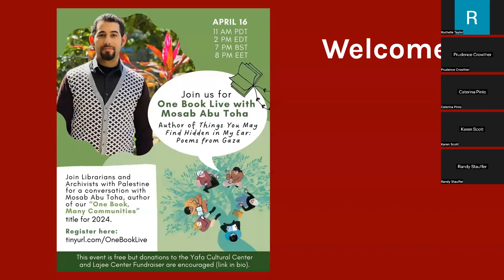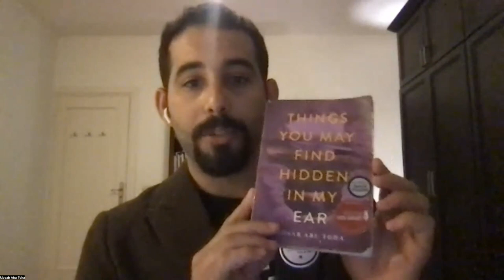One Book Live with Mosab Abu Toha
Join Librarians and Archivists with Palestine for a converastation with Mosab Abu Toha, author of our “One Book, Many Communities” title for 2024: Things You May Find Hidden in My Ear: Poems from Gaza. The event will consist of a moderated conversation with Abu Toha with time for audience questions.

Mosab Abu Toha is a Palestinian poet, short story writer, and essayist from Gaza. He is the founder of the Edward Said Library, and from 2019 to 2020, he was a visiting poet and librarian-in-residence at Harvard University.

Published in 2022, Things You May Find Hidden in My Ear won the 2022 Palestine Book Award, the 2023 American Book Award, Arrowsmith Press’s 2023 Derek Walcott Poetry Prize, and was a finalist for the National Book Critics Circle Award for Poetry.

Heart-wrenching and tender, Abu Toha paints a picture of life in Gaza from the perspective as a native Gazan, first as a child and later as a young father. The scenes of violence and destruction of living through four brutal military attacks are set against a landscape of humanity and joy as resistance of Palestine and its people. The reality of life in Gaza under siege emerges from the page like a flower blooming from rubble.